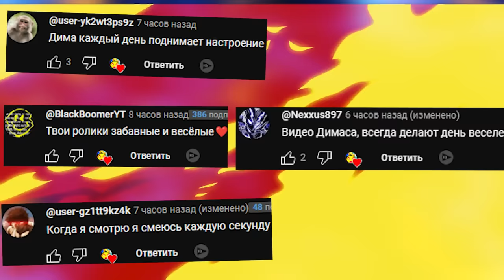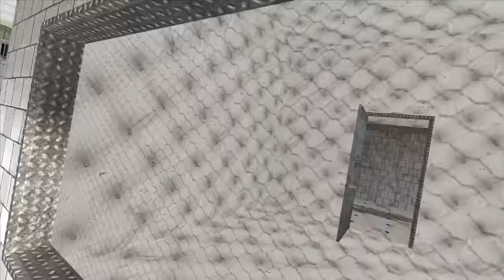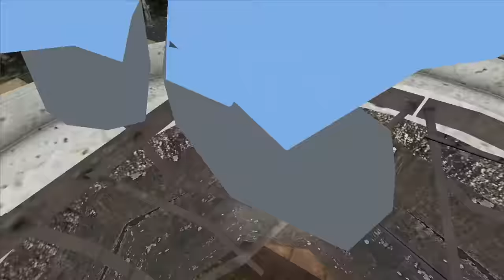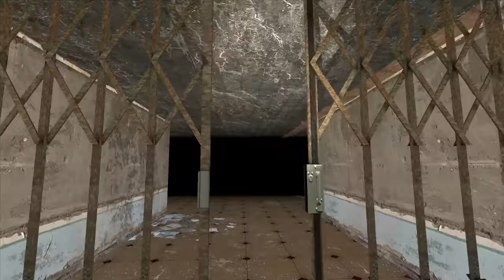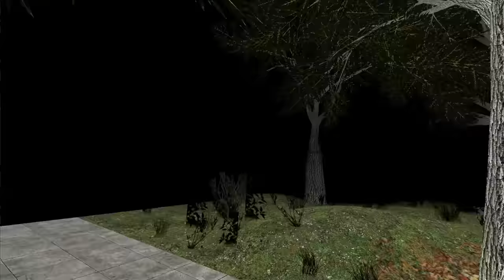VR В ГАРРИС МОД СТРАШНАЯ КАРТА ХОРРОР С ПРИЗРАКАМИ HORROR GMOD META QUEST 3 Garry's Mod